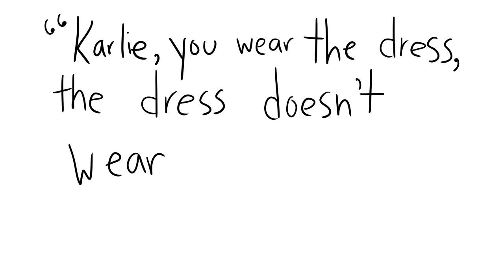How Falling On The Runway Can Help Your Career | Karlie Kloss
It always comes back to an Alexander McQueen show...

produced by @annalora and @libbstagram
illustrated by @bethany_richard
edited by @joehegyes